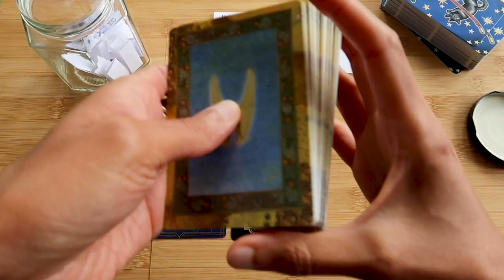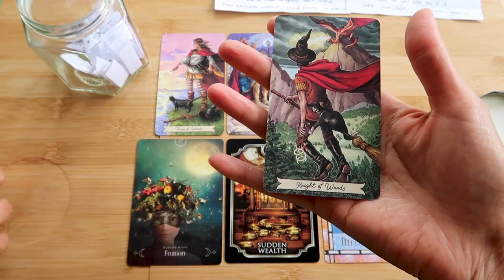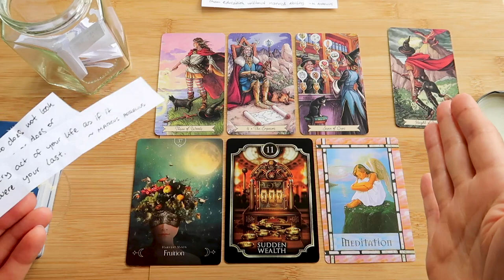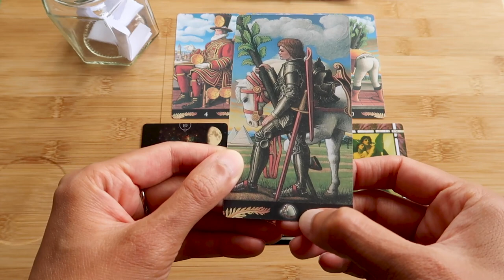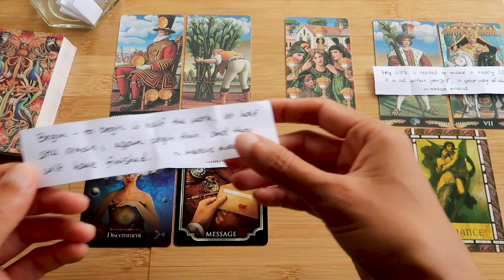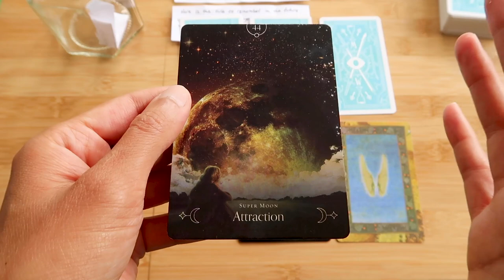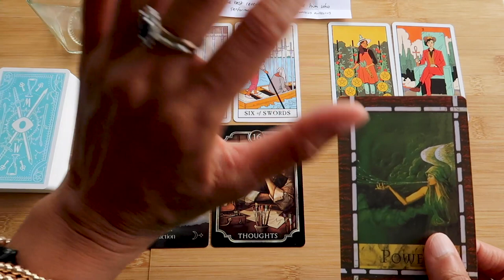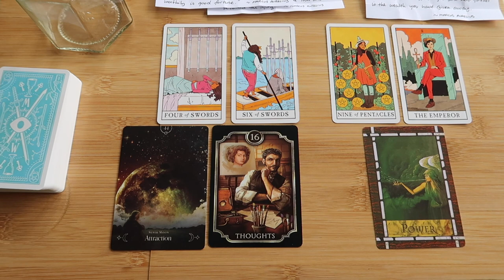PICK A CARD // Quotes by Marcus Aurelius ~ timeless reading ~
Intro 00:00 – 00:39 // Group 1 ~ 00:41 // Group 2 ~ 16:16 // Group 3 ~ 31:35

Tarot decks used: Everyday Witch Tarot, Pre-Raphaelite Tarot, Modern Witch Tarot, Kipper Oracle, Queen of the Moon Oracle, Healing with the Angels Oracle.